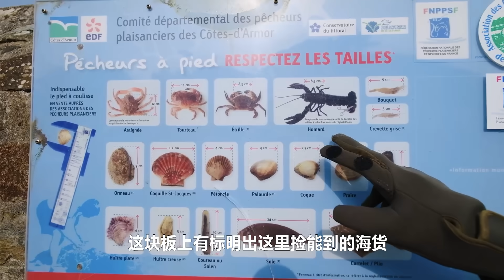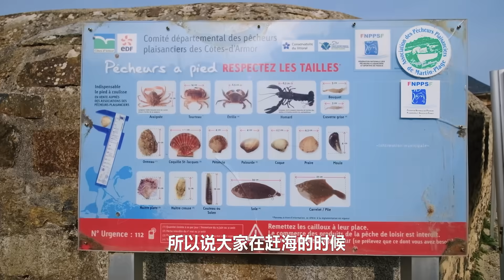在法国赶海，捡到拳头大海胆，做道家常煎蛋滑嫩鲜甜 | 趕海 | 法國 | 螃蟹 | 海胆 | 美食 | 农村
春天开始，又到了新的赶海季了，趁着新季开始，在法国怎么赶海，赶海有些什么规矩，需要注意些什么，今天也一并告诉大家。今天来的这个海滩是第一次来，除了发现紫色海胆以外，岩石上全是生蚝，还有螃蟹和各种贝类，虽然潮汐不大，但是赶海的人很多，还结识了几位布列塔尼的赶海老人。回家用海胆混合鸡蛋做一道海胆煎蛋，滑嫩鲜甜，又是快乐赶海的一天。

The French have a lot of fun catching sea urchins and making a homemade omelette.
The spring has begun, and it's time for a new sea catching season. Take advantage of the start of the new season, how to catch the sea in France, what are some rules for catching the sea, and what you need to pay attention to, and tell you all about it today. I came to this beach for the first time today, and found purple sea urchins, oysters, crabs and various shellfish on the rocks, and although the tide was not great, there were a lot of people catching the sea, and I met a few old men catching the sea in Brittany. I went home and made a sea urchin omelette with sea urchin mixed with eggs, which was smooth and sweet, another happy day of catching the sea.
For more interesting overseas videos, remember to follow Yooupi Food Trail, updated every Sunday.

在法国赶海，春季螃蟹成群鲈鱼肥美，用蒜香煎做夜宵